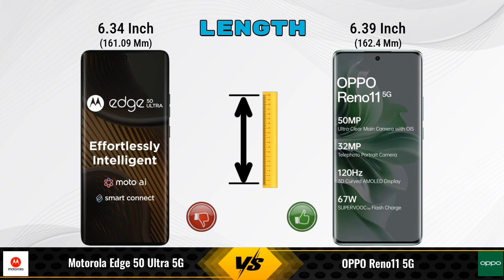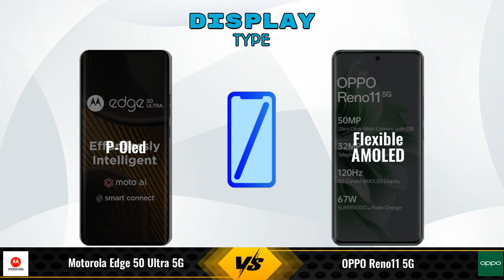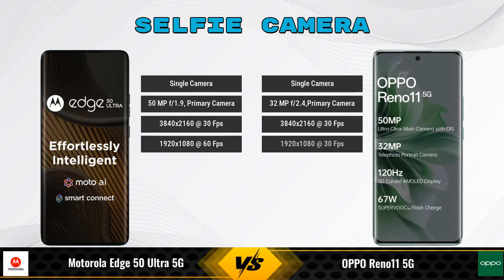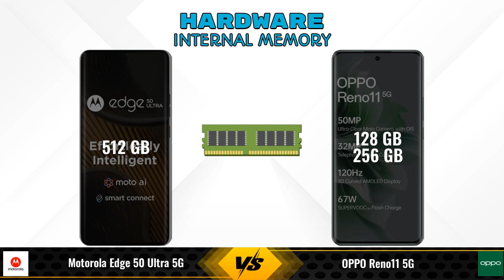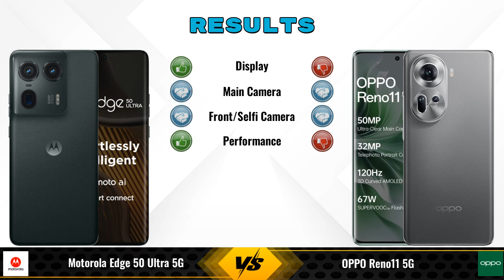Motorola Edge 50 Ultra Vs OPPO Reno11 || Full Comparison ? Which one is Best?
In this video, we provide an in-depth comparison between the Motorola Edge 50 Ultra 5G Vs OPPO Reno11 5G.We cover all the key specifications, features, and performance aspects to help you decide which phone is better for your needs.

### Motorola Edge 50 Ultra 5G 12 GB / 512 GB Details:
- **Brand:** Motorola
- **Price:** 56990

- **Variants:**
12 GB / 512 GB - 56990

### OPPO Reno11 5G 8 GB / 128 GB Details:
- **Brand:** OPPO
- **Price:** 29690

- **Variants:**
8 GB / 128 GB - 29690
8 GB / 256 GB - 29,999 (Flipkart)
8 GB / 256 GB - 28,500 (Amazon)

motorola edge 50 ultra vs oppo reno11 full specifications
oppo reno11 vs motorola edge 50 ultra full specifications
motorola edge 50 ultra vs oppo reno11 comparison
oppo reno11 vs motorola edge 50 ultra comparison
motorola edge 50 ultra 5g vs oppo reno11 5g comparison
motorola edge 50 ultra 5g vs oppo reno11 5g
oppo reno11 5g vs motorola edge 50 ultra 5g comparison
oppo reno11 5g vs motorola edge 50 ultra 5g
motorola edge 50 ultra vs oppo reno11 - in-depth comparison & review
motorola edge 50 ultra vs oppo reno11 - which is better? full specs comparison
motorola edge 50 ultra vs oppo reno11 - detailed review and specifications
motorola edge 50 ultra vs oppo reno11 camera test
motorola edge 50 ultra vs oppo reno11 speed test
motorola edge 50 ultra vs oppo reno11 pubg test
motorola edge 50 ultra vs oppo reno11 gaming test
motorola edge 50 ultra vs oppo reno11 battery test
motorola edge 50 ultra vs oppo reno11 charging test
motorola edge 50 ultra vs oppo reno11 antutu benchmark
motorola edge 50 ultra vs oppo reno11 durability test
motorola edge 50 ultra vs oppo reno11 waterproof test

### Competitor Comparisons:

Samsung Galaxy S24 5G 128GB(8 GB / 128 GB) - 74999 , Release Date :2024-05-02